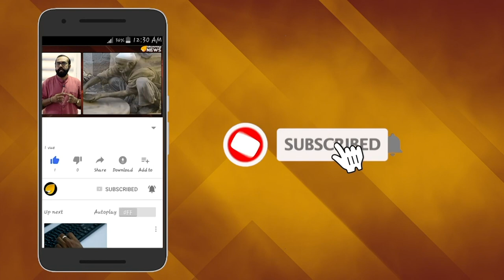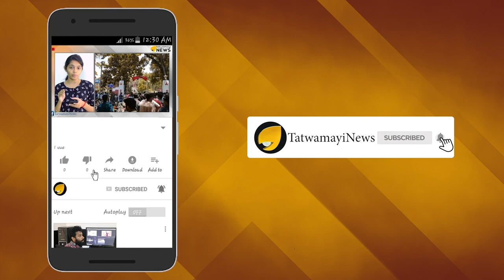മൂലമ്പള്ളിക്കാര്‍ മിണ്ടരുത്; കോടീശ്വരന്മാര്‍ക്കൊപ്പമാണ് സര്‍ക്കാര്‍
മരട് ഫ്ളാറ്റ് വിഷയത്തില്‍ അതിരൂക്ഷ വിമര്‍ശനങ്ങളാണ് സുപ്രീംകോടതിയില്‍ നിന്നും സര്‍ക്കാര്‍ നേരിട്ടുകൊണ്ടിരിക്കുന്നത്. നിയമസംഘകരെ കേരളം സംരക്ഷിക്കുകയാണെന്ന് പറഞ്ഞ സുപ്രീംകോടതി തീരദേശ ചട്ടലംഘനം പരിശോധിക്കേണ്ടി വരുമെന്നും മുന്നറിയിപ്പ് നല്‍കി.മരട് വിഷയത്തില്‍ സര്‍ക്കാരിന്‍റെ മുടന്ത് ന്യായങ്ങളുമായി കോടതിയിലെത്തിയ ചീഫ് സെക്രട്ടറി ടോം ജോസ് ഏറ്റുവാങ്ങിയത് കടുത്ത ശാസനയാണ്.